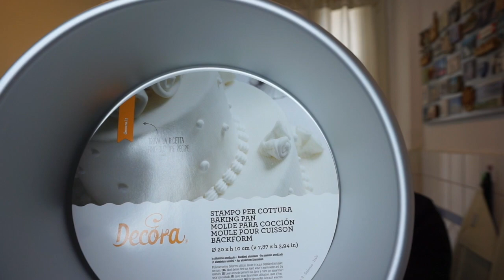VIDEO UNBOXING of cooking! Svuota la spesa accessori utili per la cucina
Eccomi di nuovo qui con voi, con il mio primo UNBOXING !
Alcune cose acquistate per migliorare i miei utensili e le prossime ricette.

Bilancia Newdora
Spatola silicone Lacor
Teglia 20mm Decora
Padella alluminio 22mm
Padella alluminio 28 cm .
Padella alluminio 34 mm